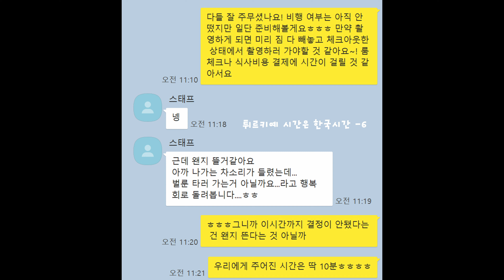유용민 Yoo Yong Min 'It's our day' MV Making Film #3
“It's our day” by 유용민 Yoo Yong Min available now